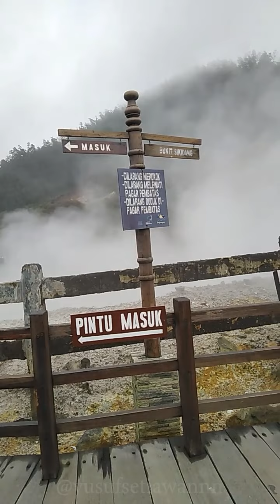Wonosobo wanna be there